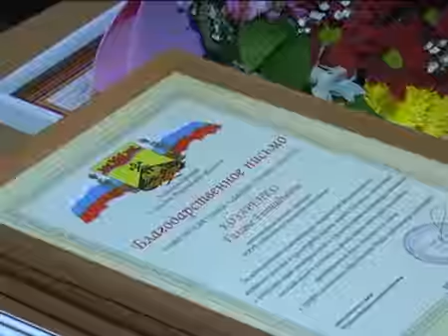В Шахтах чествовали участников ежегодного городского конкурса «Лучший работник культуры»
Сюжет "ТВ-Шахтинская Независимая Студия"